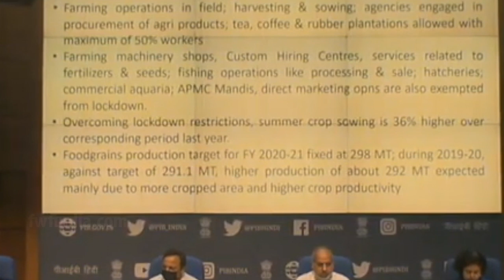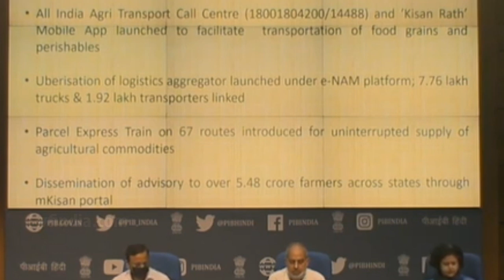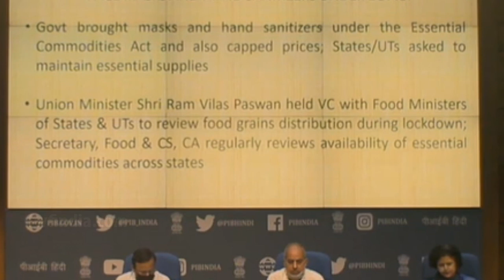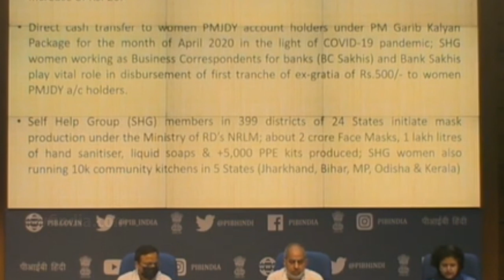केंद्र ने COVID-19 के आकलन के लिए बनाई टीम तो भड़कीं ममता बनर्जी-PM मोदी, अमित शाह से पूछा यह सवाल..